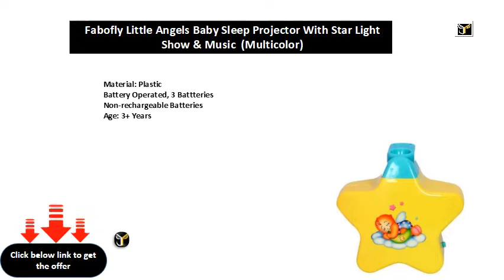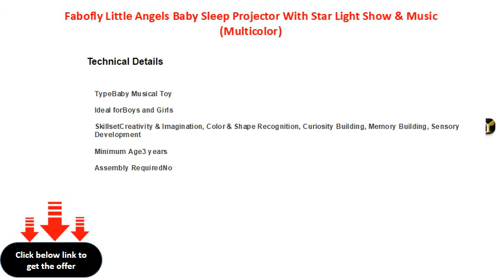Fabofly Little Angels Baby Sleep Projector With Star Light Show & Music Multicolor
Material: Plastic
Battery Operated, 3 Battteries
Non-rechargeable Batteries